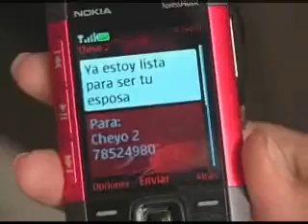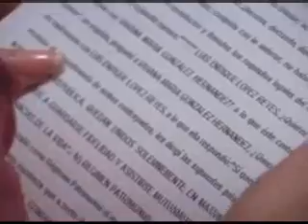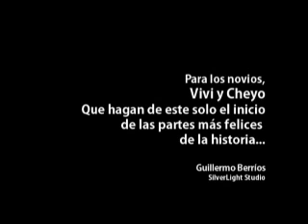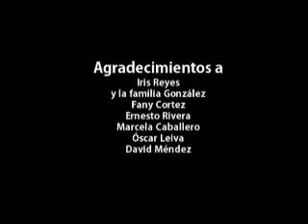Compromiso y civil Eliseo López y Viviana González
El matriomio religioso quedó sellado después de la boda civil y el compromiso. El lugar a realizar la religiosa: Roatán. En este momento está en edición el video de la boda religiosa, pero fue un gusto para nosotros trabajar para esta feliz pareja su video de boda que pasaron durante la boda religiosa. Este video es muy peculiar porque tiene un estilo bastante periodístico, con entrevistas a los padres y familiares de los novios y el uso de fuentes y ambientes que le dan mayor riqueza y sensibilidad perceptual a la pieza. Felicidades a los novios y agárrense que ya viene el video de Palmetto's en Roatán.